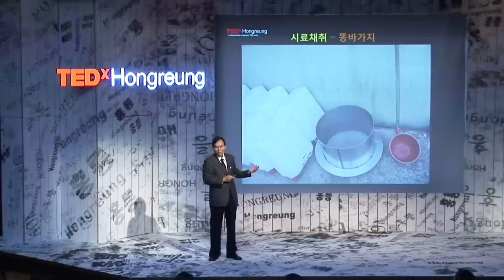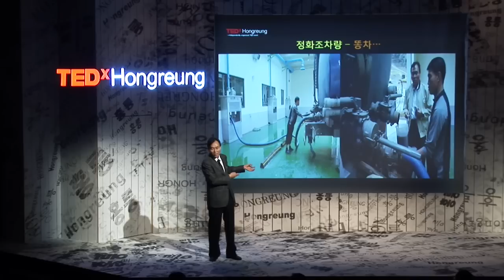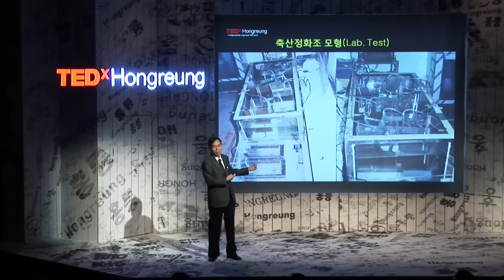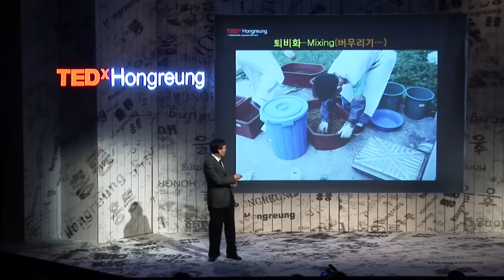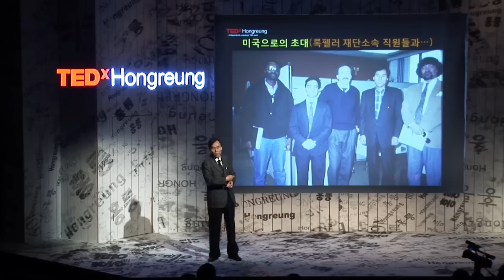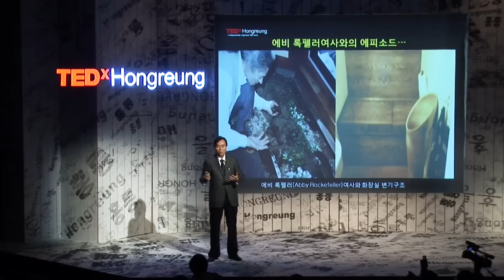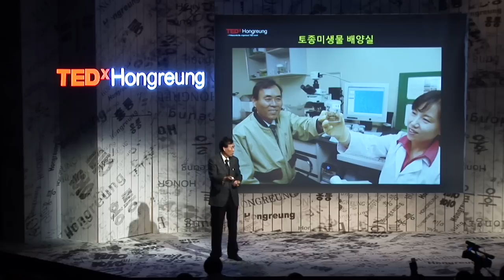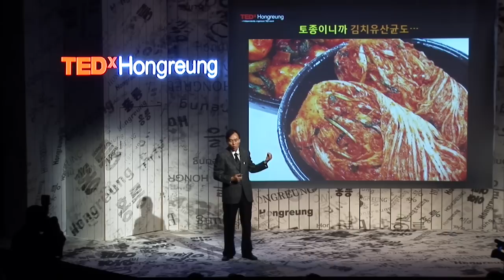The day when I sank into the honey bucket: Wanchul Park at TEDxHongreung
Wanchul Park is a scientist who have studied waste of human and cattle for 30 years. In this video you can see his story of success.